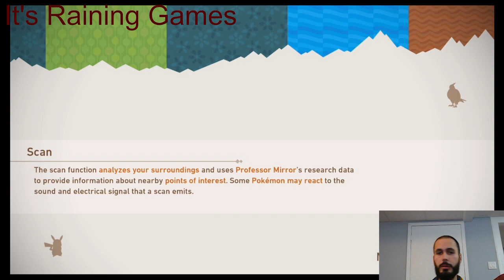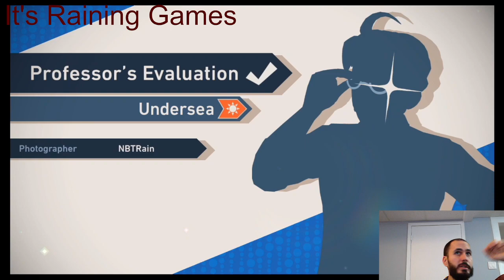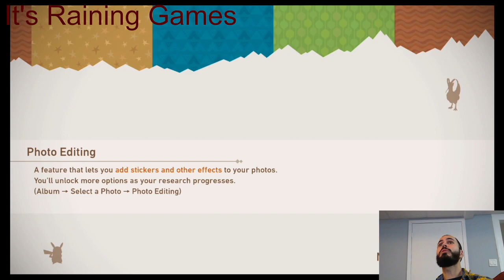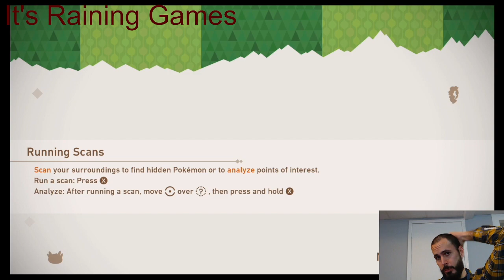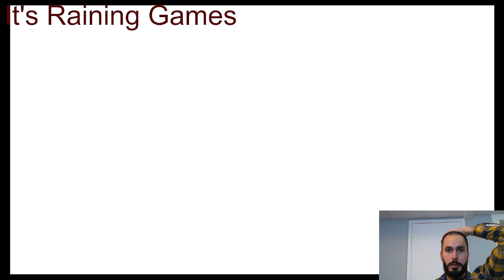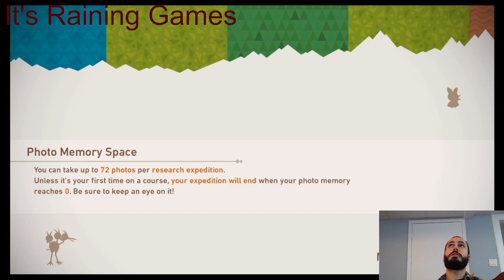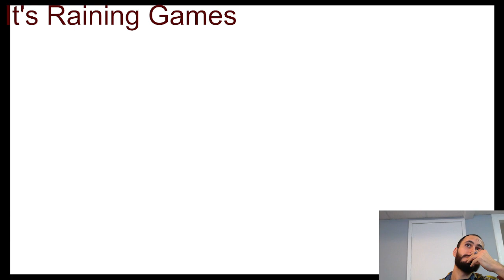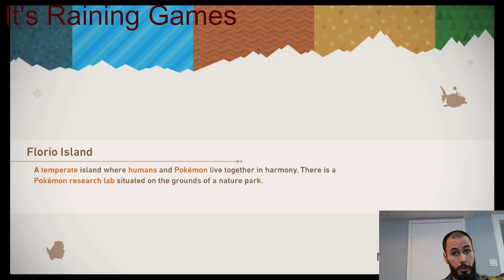Light Snap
Hello and welcome, I'm Rain from It's Raining Games!
Here we:
-Do game playthroughs.
-One offs as we call them (A game which we play once, then we wait for it to be requested to be played again, sometimes on very specific criteria).
-We also do box openings.
-As well as some crappy animation and live action skits.

As well as share, please tell your friends about us.

Kick - rtmps://fa723fc1b171.global-contribute.live-video.net